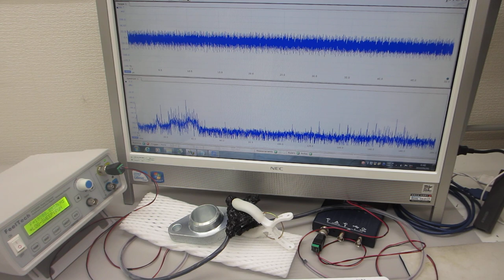基礎実験：：メガヘルツの超音波発振による、表面弾性波のダイナミック制御技術（超音波システム研究所）